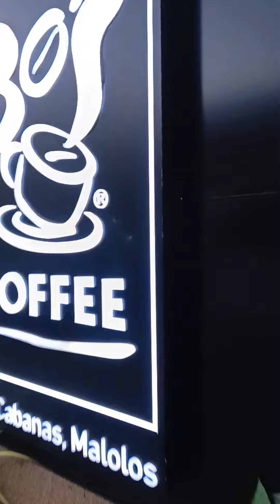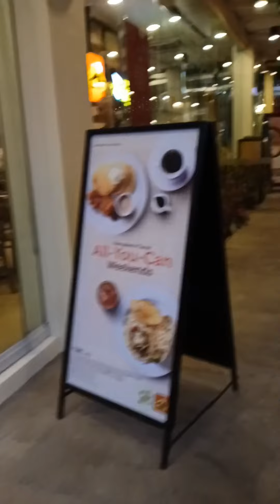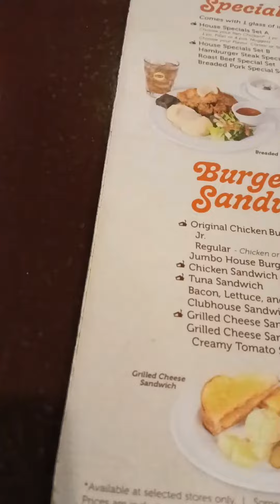Date ko dalawa nung valentine's charr🤗😁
for today's video, date ko dalawa nung valentine's charr🤗😁 ang aking Mr at si anak si Echo❤️🌹